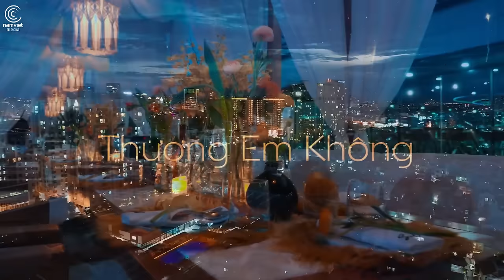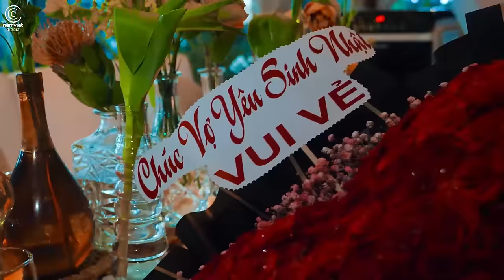Saka Trương Tuyền Remix 2022 - Tuyển Tập Nhạc Trẻ Remix Hay Nhất của Saka Trương Tuyền 2022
© Độc Quyền Trên Youtube Bởi Music Lãng Mạn . Đề Nghị Không Reup MV Này !